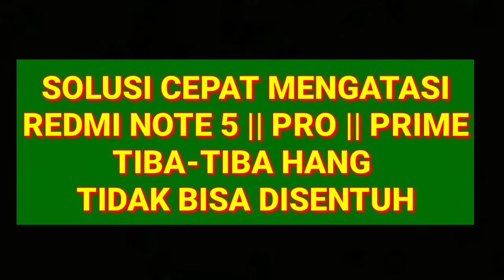REDMI NOTE 5 LAYAR HANG TIDAK BISA DISENTUH TAK PERLU GANTI LCD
TRIK DAN TIPS